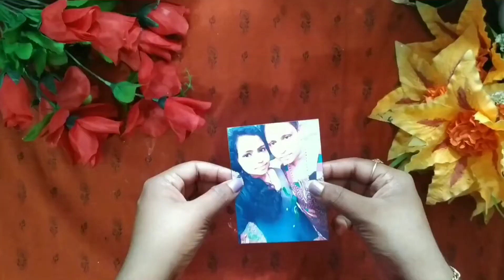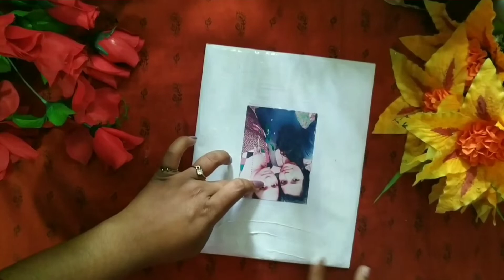ചകിരി വെച്ചൊരു അടിപൊളി photo frame ചെയ്താലോ/ഇതൊന്നു കണ്ടുനോക്കു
Material
1.ചകിരി
2.gum
3.paint
4.carboard
5.photo
6.ribbon
7.gluegun